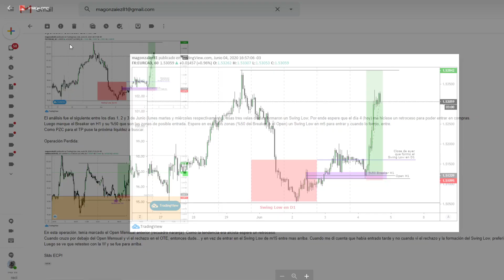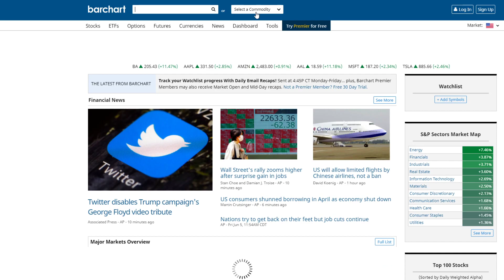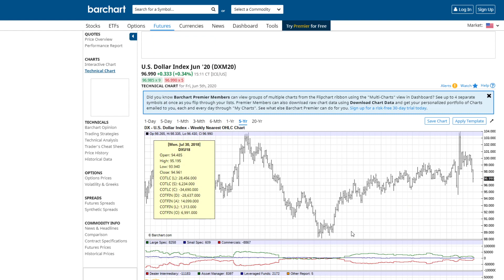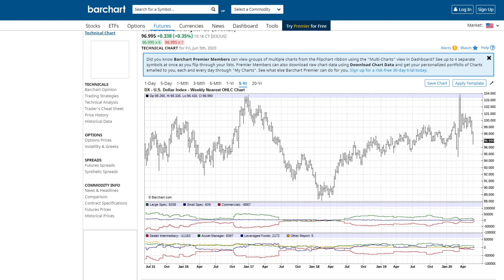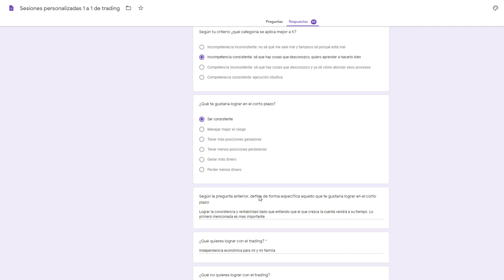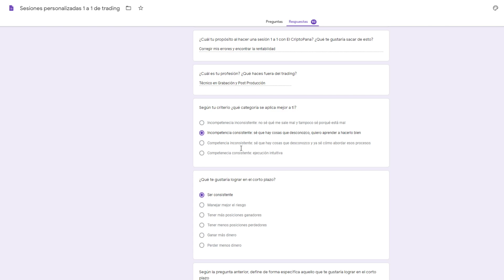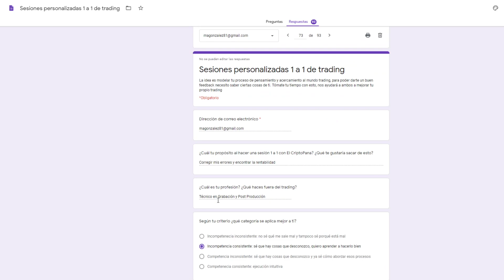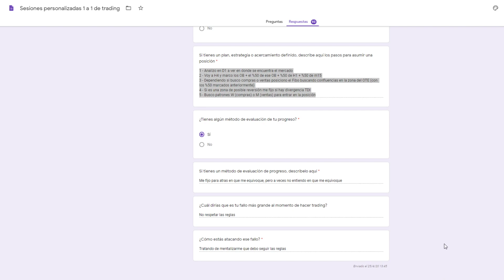Hacer dinero con trading: no todo es Order Flow Institucional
Si bien el Order Flow Institucional te va a ayudar en la búsqeuda de posiciones de trading, lo cierto es que el negocio de intercambios financieros es mucho más que eso

00:16 Inicio de la sesión
04:50 Errores de trading
09:03 ¿Cuáles son los beneficios de usar el C.O.T?
21:23 ¿Cómo ser rentable haciendo trading?
28:18 ¿Cómo usar el trading como ingreso extra?
40:00 ¿Cómo corregir tus errores de trading?

Videos referenciales

¿Cómo usar las tasas de interés?

¿Dónde opero BTC?

¿Dónde opero opciones en $ETH?